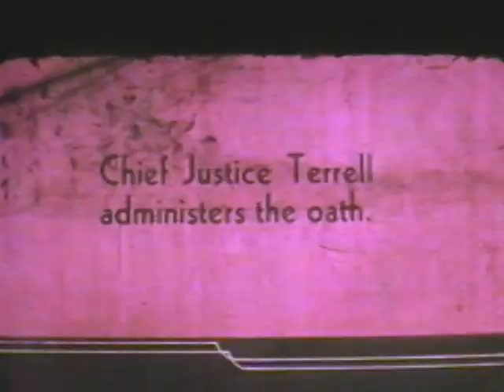Gov. Spessard Holland's Inauguration (1941)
This film shows the inauguration of Spessard Holland in front of the Capitol in Tallahassee. It shows Chief Justice Glenn Terrell administering the oath, Gov. Holland's address, the governor and his family reviewing the parade, and Gov. Holland and his new Cabinet members.

To see full-length versions of this and other videos from the State Archives of Florida,